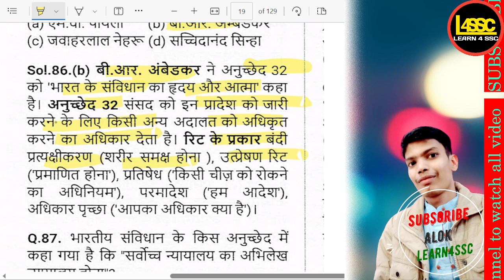अनुच्छेद 32 को 'भारत के संविधान का हृदय और आत्मा' किसने कहा है?, Who referred ssc cgl